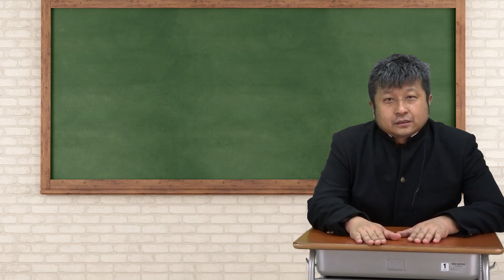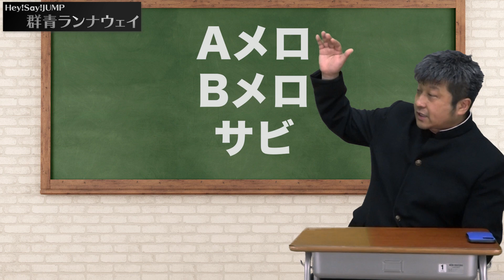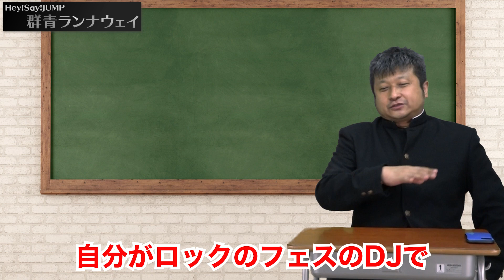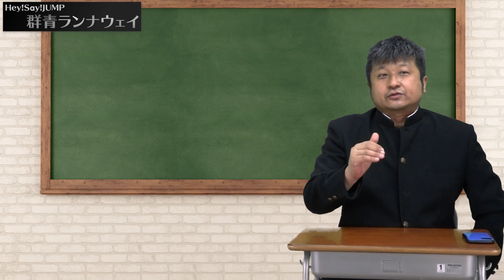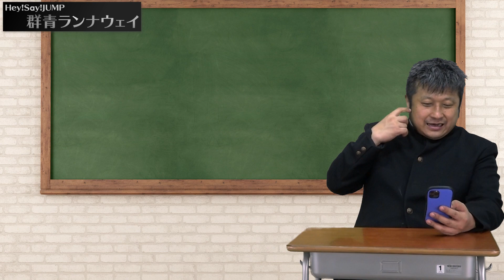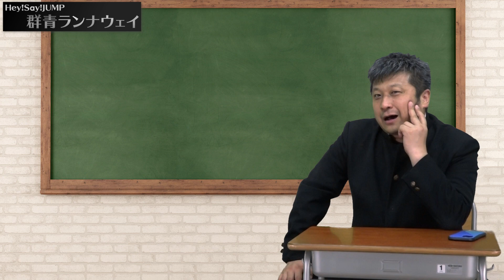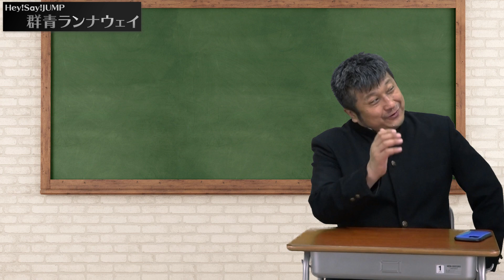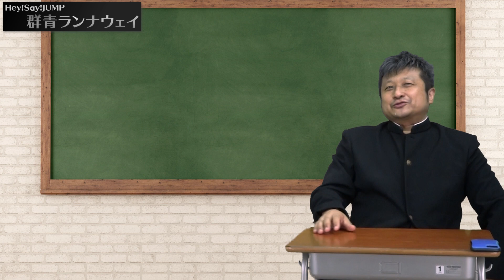【Hey! Say! JUMP】「群青ランナウェイ」MVにダイノジ大谷大興奮！【ダイノジ中学校】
ダイノジが大好きな音楽について語るチャンネルです。

【Hey! Say! JUMP Official HP】

【ダイノジ中学校公式SNS】

●H.P.

●H.P.